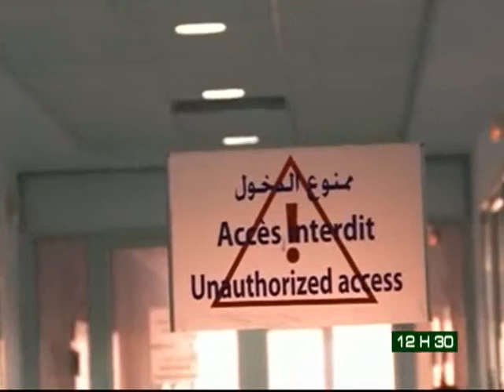Le 12H30 du 07 Novembre 2013 avec Amy Coulibaly Kanga